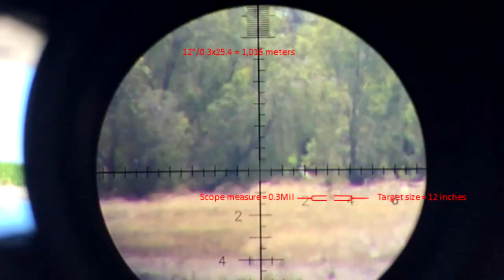shoot 1000m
.338 lapua magnum at 1000m